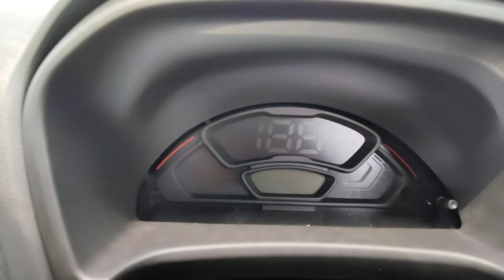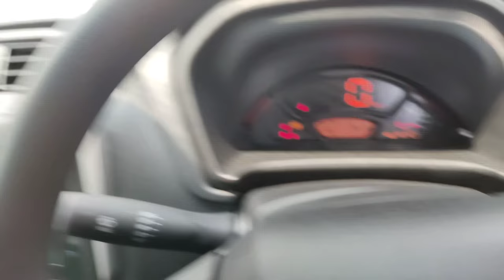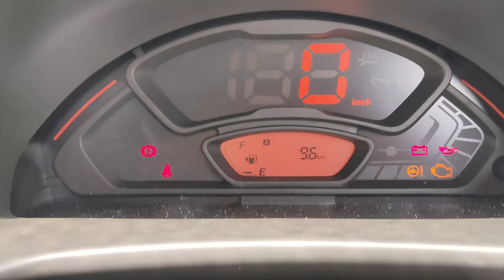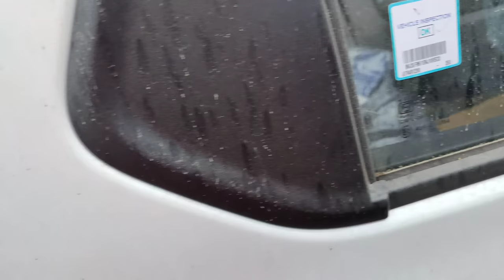2022 Maruti Suzuki Alto K10 - Latest Features, New Interiors, New Engine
2022 Maruti Suzuki Alto K10 - Latest Features, New Interiors, New Engine | New Maruti Alto K10 2022
New Maruti Suzuki Alto K10 Ex-showroom Price Details:
Alto K10 STD : Rs 3,99,000 ( Manual )
Alto K10 LXI : Rs 4,82,000 ( Manual )
Alto K10 VXI : Rs 4,99,500 ( Manual )
Alto K10 VXI : Rs 5,49,500 ( AGS Automatic )
Alto K10 VXI Plus : Rs 5,33,500 ( Manual )
Alto K10 VXI Plus : Rs 5,83500 ( AGS Automatic )

Jai Hind.
Jai Bharat.